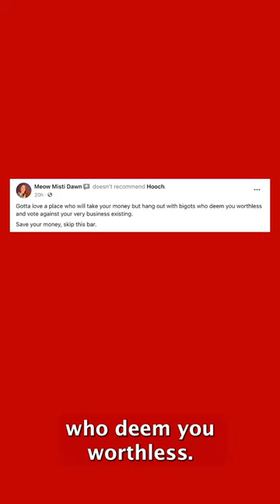Boebert's 'Beetlejuice' date's bar slammed amid break up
According to the Post's Melissa Koenig, hard-right Rep. Lauren Boebert has parted ways with the man she went on a frisky date with at a Colorado theater while enjoying a family-friendly performance of the musical “Beetlejuice.”

The self-described “eccentric” pol, 36, returned to Washington, DC, on Monday and told TMZ that “all future date nights have been canceled” between her and bar owner Quinn Gallagher.

Gallagher's Hooch Craft Cocktail Bar has been inundated with negative reviews online after it was revealed that the establishment’s co-owner went on a raucous date with Boebert.

Hooch has hosted a number of gay-friendly events, including a “winter Wonderland Burlesque and Drag Show” — despite Boebert (R-Colo.), 36, making a name for herself as one of the most conservative members of Congress and a staunch critic of drag entertainment.